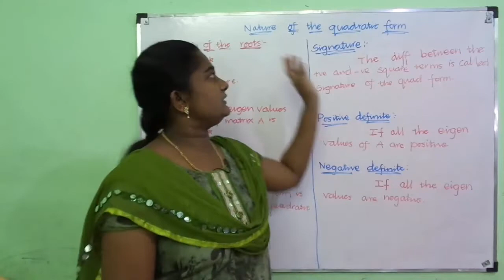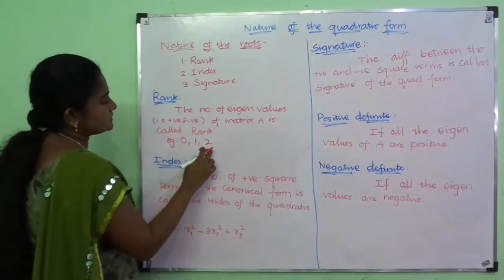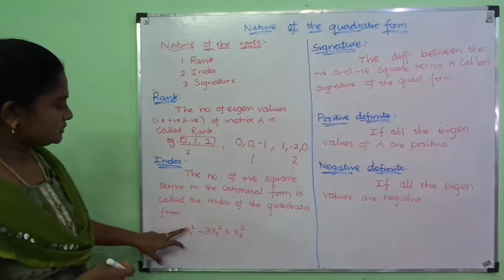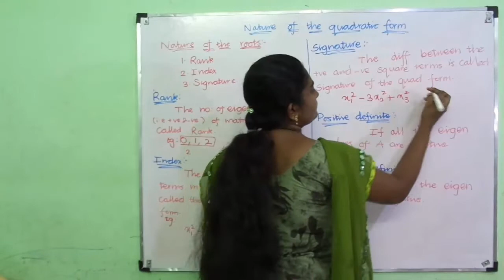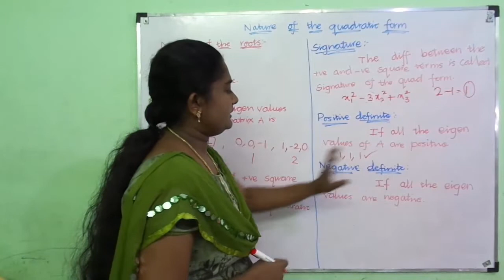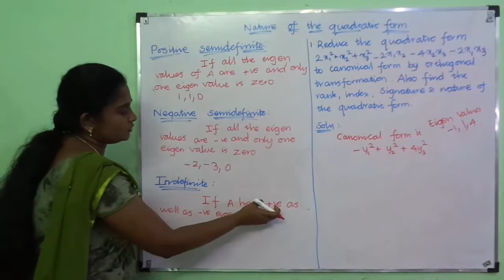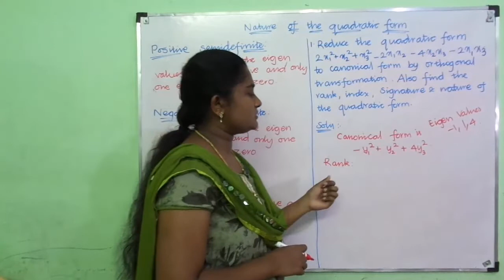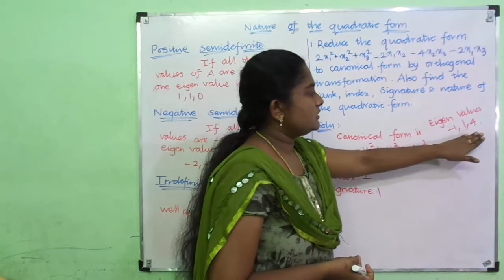Nature of the quadratic form & Nature of roots | Rank, Index, Signature, Positive Definite etc.,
This video clearly explains the nature of the quadratic form & Nature of roots. You can learn the Rank, Index and Signature of the roots. Positive Definite, Negative Definite, positive semi-definite, negative semi-definite and indefinite of quadratic forms.